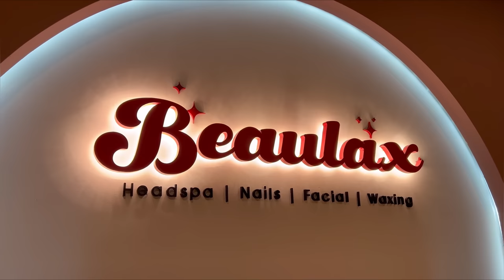ASMR: Relaxing Head Water Massage Spa!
Name of treatment: Stress go away hair treatment

Massage Products that you can use at Home:
Massage Gun
Ear Cleaning Kit
Head Massage tool
Guasha tool

The Microphone I use

Timestamps
00:00 - intro
01:15 - water ring
02:13 - apply scalp oil
02:40 - massage head + neck
06:43 - rinse hair
07:05 - scrub neck + chest with petals + lime
08:35 - wash hair
09:40 - massage neck
11:04 - rinse hair
11:52 - second hair wash
12:25 - neck massage
14:48 - rinse hair
16:50 - apply hair conditioner
17:56 - rinse hair
19:16 - dry hair
20:02 - final neck + shoulder massage
20:38 - conclusion

Hey everyone, today I tried a relaxing head water massage spa in Malaysia! This head spa treatment was very relaxing! The therapist started to massage my head and scalp using a  lime, then she washed my hair with different products and made me fall asleep! Last she used the water ring which was very relaxing!